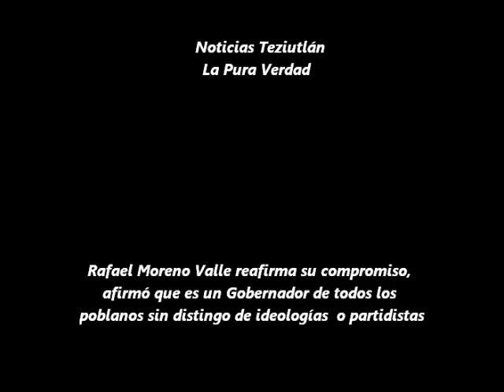MORENO VALLE: SIN DISTINGO IDEOLOGICO O PARTIDISTA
TETATRO VICTORIA EN TEZIUTLAN